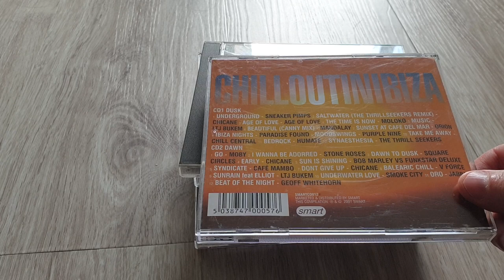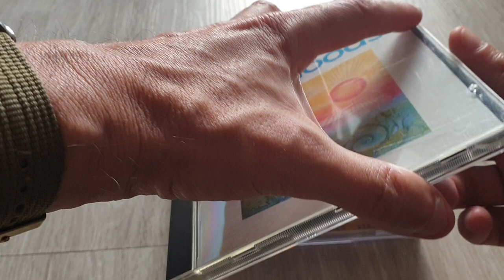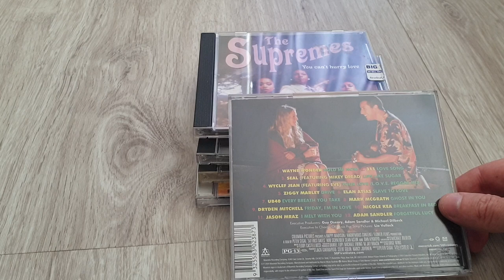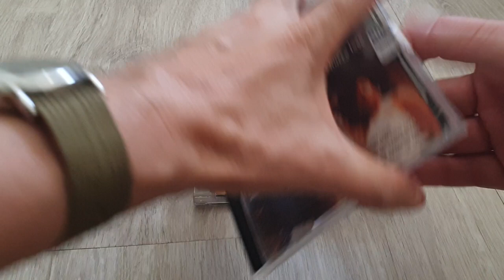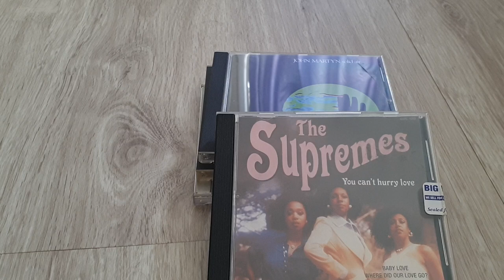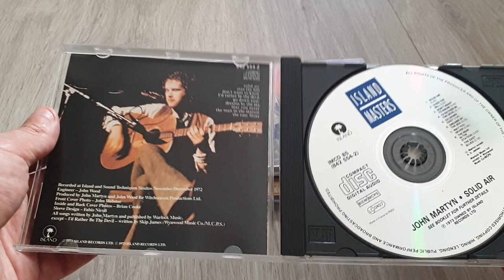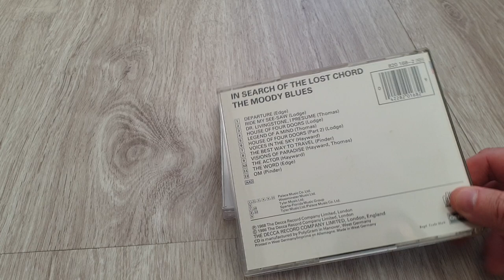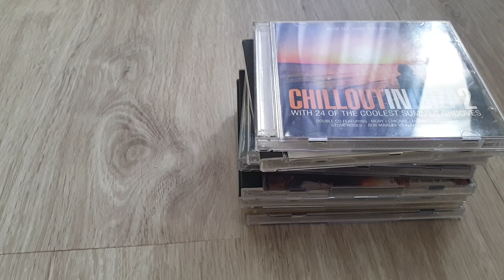Friday Find - Second Hand CD Review 💿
Ibiza chill compilation, CSI soundtrack, Lock Stock and Two Smoking Barrels soundtrack, Moody Blues, Supremes and more. Prices .50 cents or 1 dollar